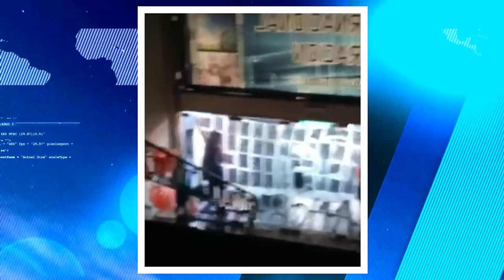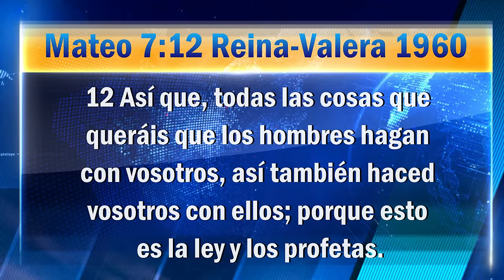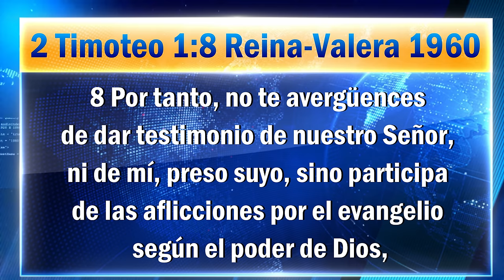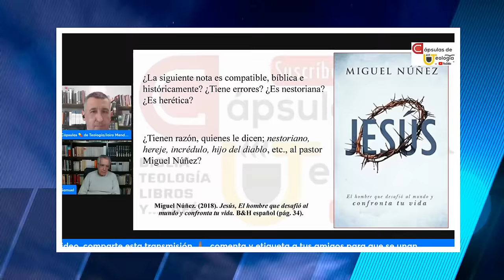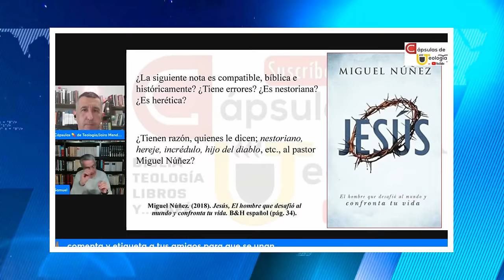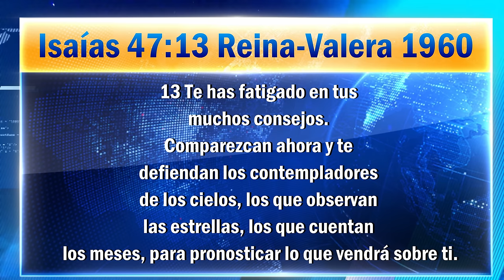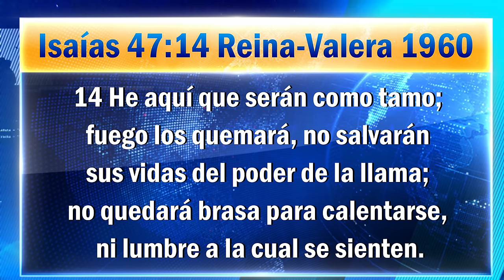Pastor Miguel Núñez acusado de herejía - Daddy Yankee ¡Ya está predicando!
Las Noticias más importantes de la semana aquí en el Noticielo

VIDEOS MENCIONADOS

Biblialibre.org

Edgar Escobar

Biblia Libre

ok